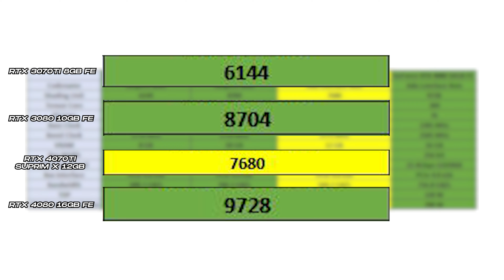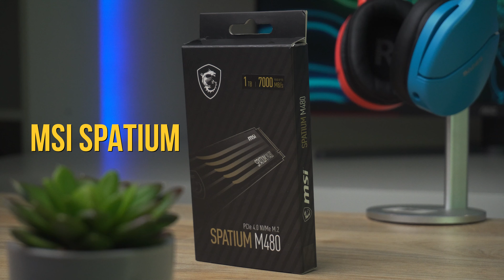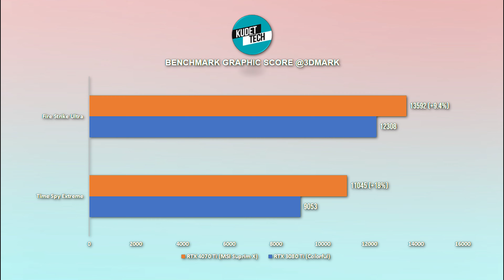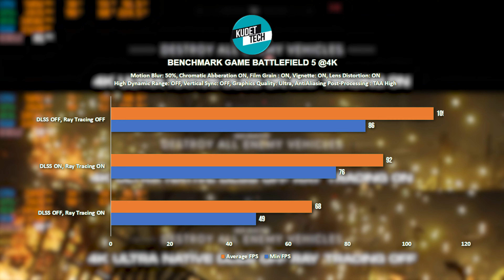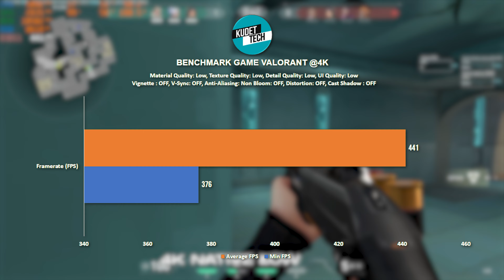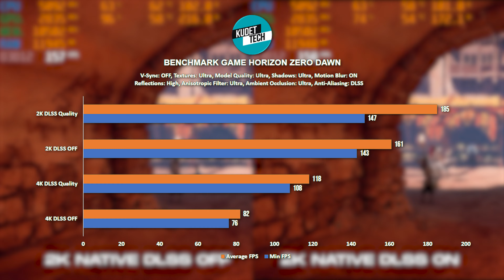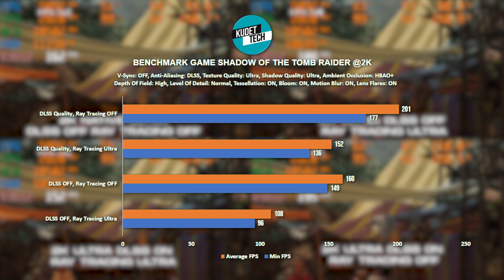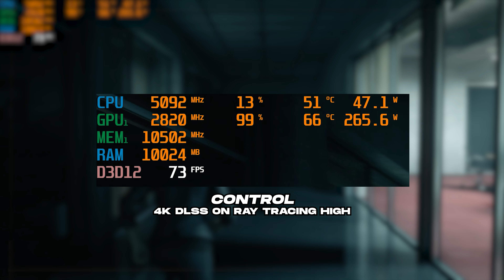Diluar Nalar, Lebih Murah Dari RTX 3090! MSI GeForce RTX 4070 TI 12GB SUPRIM X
MSI GeForce RTX™ 40 Series yang dipadukan dengan Motherboard intel terbaru dari MSI B760  menghadirkan kinerja dan fitur ultra yang dibutuhkan oleh para gamer dan kreator yang antusias. temukan disini :

Timestamp :

00:00 - Opening
01:01 - Kenalan & Unboxing
02:03 - Desain
04:22 - Komparasi
05:34 - Fitur
06:26 - Testbed
08:03 - Benchmark Sintetis
10:26 - Gaming Test
20:20 - DLSS3
21:23 - Suhu
22:36 - Kesimpulan
23:20 - Closing